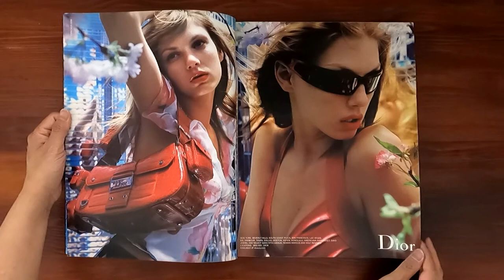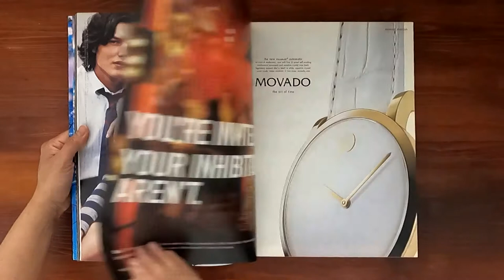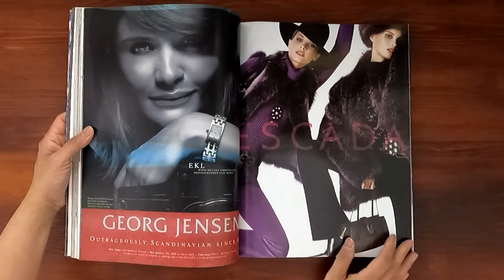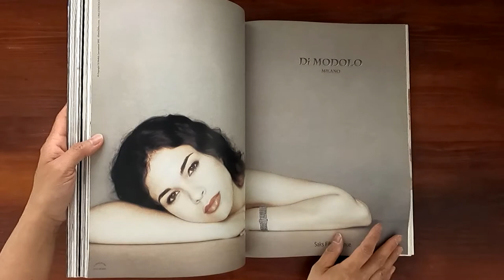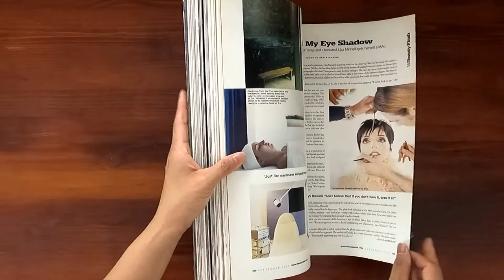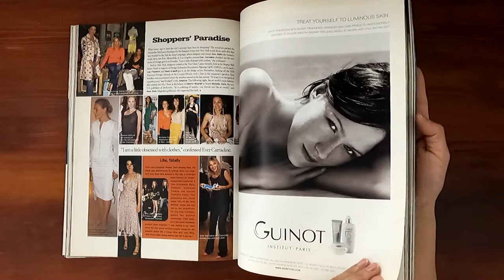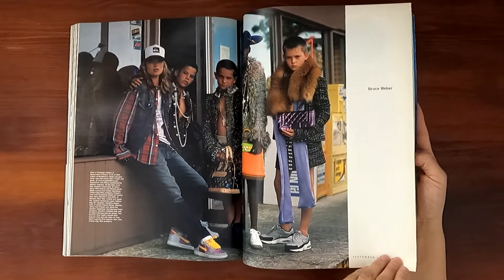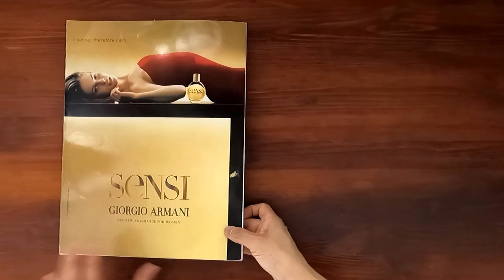2003 September ASMR Magazine Flip Through: W Kate Moss Special by Michael Thompson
Vintage issue of W September 2003  Relaxing ASMR sounds from page turning and a step back in time at the same time.

Kate Moss on the cover; one of nine for this special issue. The triumphant return of a superstar. Kate Moss in a 40 page portfolio, photographed by Michael Thompson. Seduction. Viva Las Vegas. Castle Queens.

Ads: Christian Dior, Estee Lauder, Prada, Lancome, DKNY, Gucci, Giorgio Armani, St John by Marie Gray, Gap, Burberry, Yves Saint Laurent, Calvin Klein, Lord & Taylor, Tommy Hilfiger, Movado, David Yurman, Anne Klein, Helmut Lang, Saks Fifth Avenue, Victoria's Secret, Ralph Lauren, Fendi, Earl Jean, Louis Vuitton, Hermes, Tod's, Chloe, Dolce & Gabbana